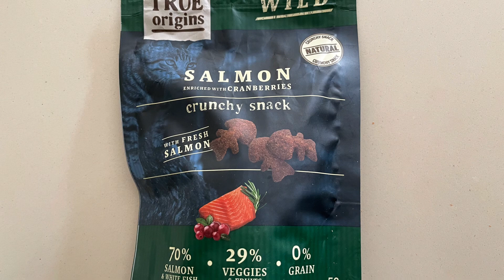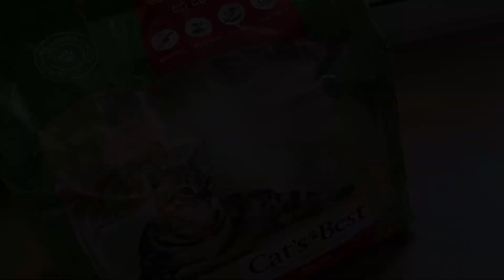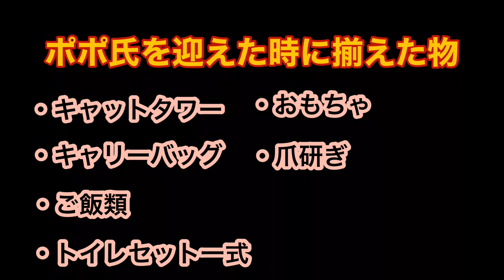【初めて猫を飼う時🔰】最低限でも必要な物 保護ねこポポ氏の場合🐱🥸COSAS NECESARIAS CUANDO ADOPTAS UN GATO POR PRIMERA VEZ🍖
コメント、高評価も待ってるニャ！

TikTokも始めたニャ🐱
こちらも登録宜しくね♪↓